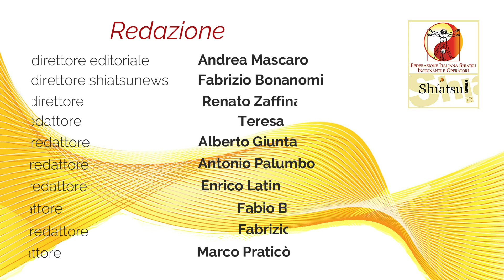FISieo tg Ottobre 2024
Il Tg della FISieo fornisce notizie ed approfondimenti dal mondo dello shiatsu FISieo.
Questa puntata parliamo di:
- Simposio 2024 con interventi del presidente Andrea Mascaro e Maria Silvia Parolin;
- Progetti Medicina Integrata Genova con intervento di Dino Di Cerbo;
- Notizia Colap con intervento di Enrico Latini.